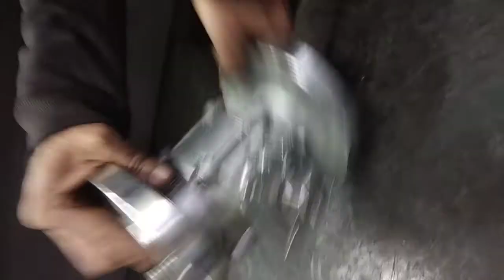4Matic Valves - 4MOK Series Ball Valves Three Piece Design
This video demonstrates the step by step assembly of the 4Matic Ball valves. These ball valves are three piece fire safe design and have antistatic characteristics. They are suitable for automation and come with standard ISO 5211 mounting.